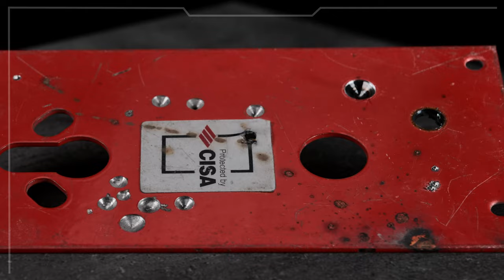Краштест і порівняння гартованих пластин на дверні замки. Який захист від свердління вибрати і чому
Краштест и сравнение каленых пластин на дверные замки. Какую защиту от сверления лучше выбрать и почему

В этом видео мы покажем, какие свойства имеют разные каленые пластины для защиты дверных замков.Тестирование проводится специальными сверлами повышенной твердости маркировки HSS. В тесте принимаю участие следующие пластины:
- Обычный метал
- Штатная пластина CISA
- Титановая пластина
- Бронесталь ARMOX
- Фирменная пластина МОНОЛИТ

Данные пластины предназначены для защиты дверных замков от сверления. С помощью этого метода взлома, злоумышленник может получить доступ к механизмам замка минуя цилиндр, или секретность сувальдного замка. Заведя в отверстие специальный инструмент можно открыть замок без ключа.

Многие мифы будут развеяны, особенно по поводу титана.
Поэтому, в наших взломостойких дверях, мы используем только лучшее пластины из лучших. А какие именно - смотрите в видео!

В цьому відео ми покажемо, які властивості мають різні гартовані пластини для захисту дверних замків. Тестування проводиться спеціальними свердлами підвищеної твердості маркування HSS. В тесті беру участь такі пластини:
- Звичайний метал
- Штатна пластина CISA
- Титанова пластина
- Бронесталь ARMOX
- Фірмова пластина МОНОЛІТ

Ці пластини призначені для захисту дверних замків від свердління. За допомогою цього методу злому, зловмисник може отримати доступ до механізмів замку минаючи циліндр або секретність сувальдного замку. Завівши в отвір спеціальний інструмент, можна відкрити замок без ключа.

Багато міфів буде розвіяно, особливо з приводу титану.
Тому, в наших зламостійких дверях, ми використовуємо тільки кращі пластини з кращих. А які саме – дивіться у відео!